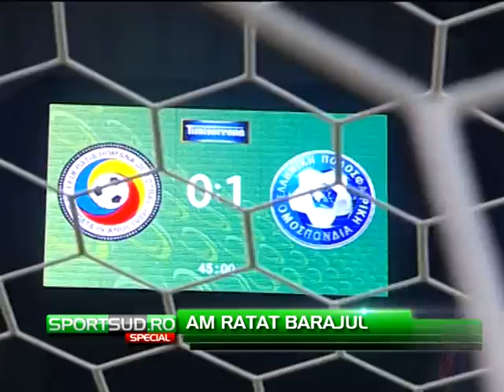Am ratat barajul